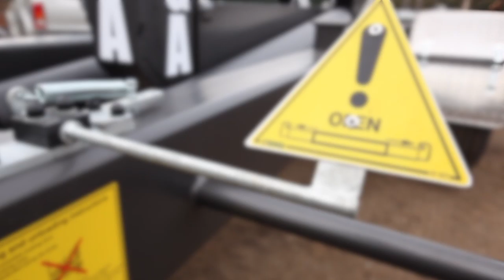Stronga HookLoada HL180RM - Genopbygget Kroghejsevogne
Stronga er stolte af at afsløre den nyudgavede nyfremstillede kroghejsevogne.

Stronga krokliftvogne tilbyder det mest fleksible, multifunktionelle transportsystem, der findes på landbrugs-, konstruktions- og skovbrugsmarkederne. Med et ultra-let, ekstra-stærkt, velprøvet design udelukkende lavet af pålidelige, genanvendte komponenter; HL180RM kroghejsevogne er nu endnu bedre end nogensinde før. Og vigtigst af alt er det tilgængeligt til en fantastisk lav pris.

I videoen får du en eksklusiv førstehåndsvisning af komponenterne, der gør denne tandemaksel, der er genfremstillet, anhængerkrog til verdensledende i sin klasse. Oplev en avanceret løsning med høj ydeevne designet specifikt til professionel brug, der kan købes direkte hos Stronga eller til privat leje fra udlejningsfirmaer.

Nedenfor finder du nogle vigtige designfunktioner i Stronga, den genfremstillede kroghejsevogne:

• Genbrugt krogtårn er grundigt testet. Forstærkninger i områder med høj stress garanterer en lang levetid og bevarer Strongas omdømme for kun at levere udstyr med lang levetid.
• Chassiset til den genfremstillede kroklift er forstærket med højstyrkestål for at maksimere styrke og holdbarhed ved montering og transport af tunge belastninger.
• Gennem forstærkning af chassiset med højstyrkestål finjusterer vi mængden af ​​stål, der bruges i designet. Dette minimerer taravægten og maksimerer nyttelasten.
• Strongas genfremstillede kroklift har en ekstrem lav rullehøjde, der tilbyder den mindste uploadvinkel for at maksimere stabiliteten og minimere den krævede kraft til at uploade krokliftcontainere.
• Den førende genfremstillede anhænger-lift accepterer lange containere, så du kan bulktransportmaterialer. Dette fører til en fantastisk produktivitet hver eneste dag.
• Slidstærke aluminiumskomponenter holder livet, mens de også bidrager til den lave tarevægt, hvilket yderligere optimerer nyttelasten, så du kan få mere gjort.
• Stronga leverer afprøvede og testede komponenter i hver enkelt renoverede HookLoada. Derfor er HL180RM-modellen udstyret som standard med pålidelige og lange levetid Nokian Country King eller Michelin radialdæk med lavt jordtryk og fremragende selvrensende egenskaber.

For mere information om HookLoada HL180RM, tøv ikke med at kontakte vores salgsteam. Alternativt kan du besøge os på sociale medier ved hjælp af nedenstående links.